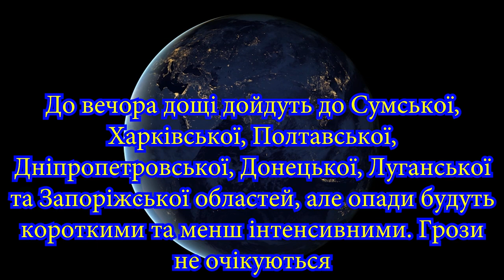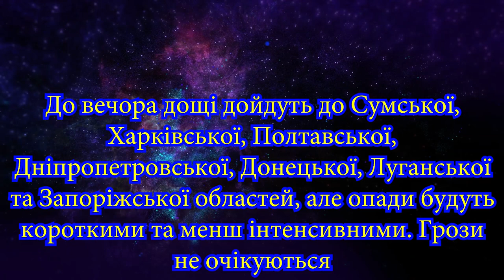В Україну повертаються дощі та грози: синоптики назвали дату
Після короткого потепління до України знову повернуться дощі та грози. У четвер, 26 травня, дощі пройдуть по всій нашій країні, а в деяких місцях навіть із грозами.

Про це повідомляється на метеорологічному веб -сайті Ventusky.

У ніч на 26 травня негода буде йти із заходу до України: Волинь, частину Рівненщини та Львівщини, а також Закарпатську область заллє дощем. Крім того, у Закарпатті будуть потужні грози. Також невеликі опади будуть випадати в інших західних регіонах.

Вранці 26 травня дощі будуть йти вже в західних, північних та центральних регіонах України, а також на північ від районів Одеси та Миколаєва. В Чернівецькій і Закарпатській областях очікуються грози.

Опади прогнозуються в північних регіонах, центральних та південних, а також у прикордонних регіонах Чернівецької та Закарпатської областей - там можуть бути і грози.

До вечора дощі дойдуть до Сумської, Харківської, Полтавської, Дніпропетровської, Донецької, Луганської та Запоріжської областей, але опади будуть короткими та менш інтенсивними. Грози не очікуються.

А до ночі 26 травня дощова погода покине територію України і рухатиметься на схід. Пізнім вечором очікується невелика кількість опадів у регіонах Луганської та Донецької областей.